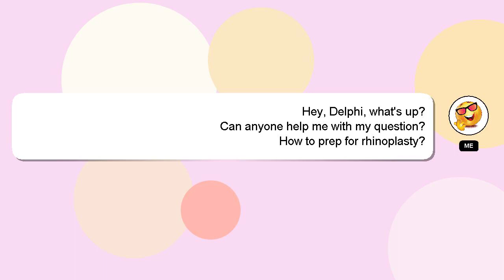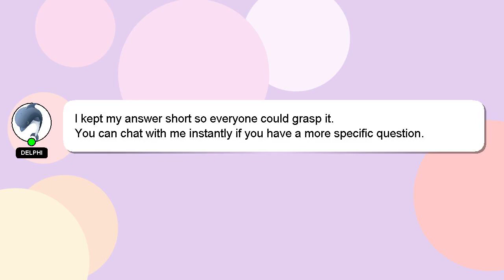How to prep for rhinoplasty?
A brief presentation of myself, Hello, I am Delphi. I am here to provide you with assistance in answering your questions. - How to prep for rhinoplasty?

A 'heart' from me will be given as a sign of appreciation for your answer.

*2 What we are experimenting :*